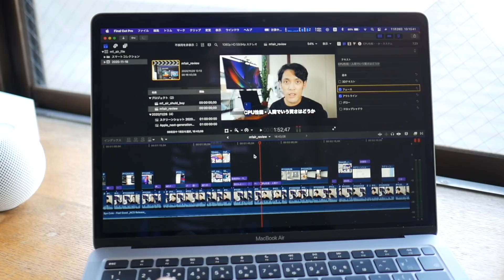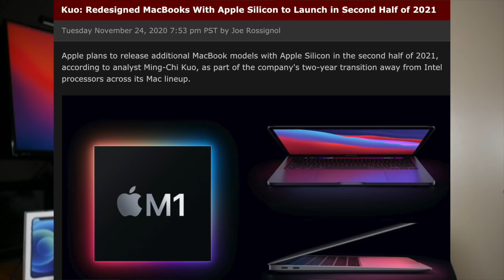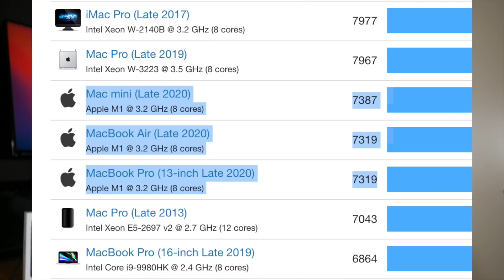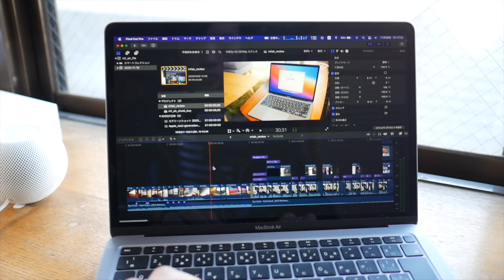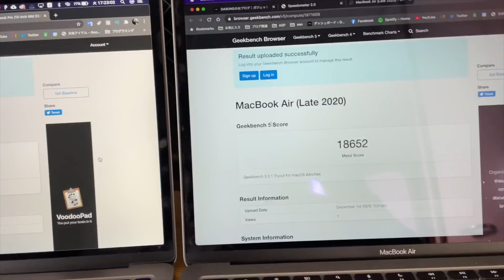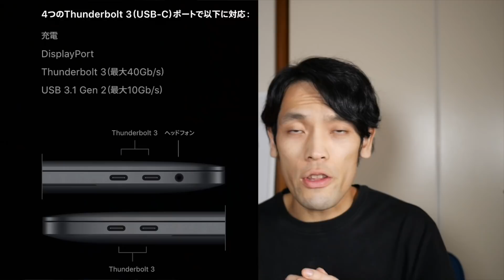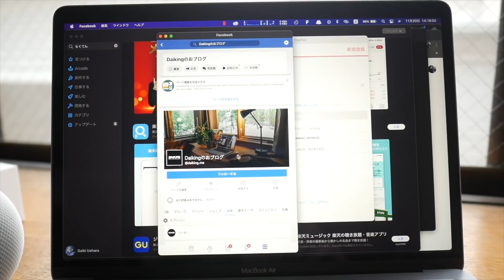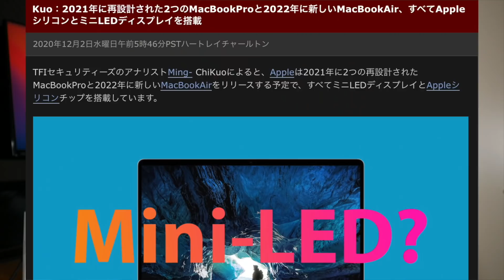2021新型 MacBook発売はいつ？M1 Xチップ搭載？14インチと16インチ？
▶︎Apple MacBook Pro 13 Apple M1 Chip (8GBメモリ, 256GB SSD
スペースグレイ
シルバー

▶︎前回の開封レビュー動画

0:00 本日のお品書き
0:32 チャンネル紹介
0:48 M1チップMacBook Airについて
2:05 M1X チップについて
5:55 M1X チップ搭載Macの仕様(メモリ・端子など)
7:25 M1X チップが搭載されるMac
9:42 M1 XチップMacBookの価格
10:44 2021年に登場しそうなMacなど
11:31 エンディング

▶︎Amazonリンク
【MacBook Pro 13インチ 2020】
DAIKINGについて
27歳のガジェットブロガー・YouTuber。ガジェットで１つ上の生活をコンセプトに毎月30,000人が見るブログ「DAIKINGのおブログ」をゼロから2年程運営中。現在の月間PV数は70,000ほど。最新テクノロジーやIoT、カメラやブログSEOが好物。スタバなどの作業カフェ情報も。最近はYouTuberしてます。

使用機材一覧
■ Panasonic Lumix GF9(カメラ)